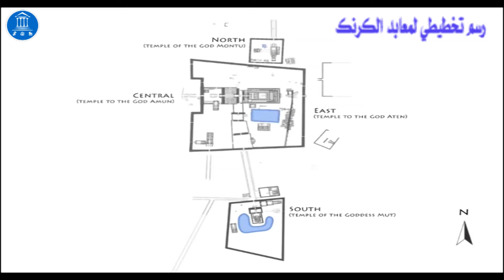أجزاء ومكونات معبد الكرنك - Components of Karnak Temple